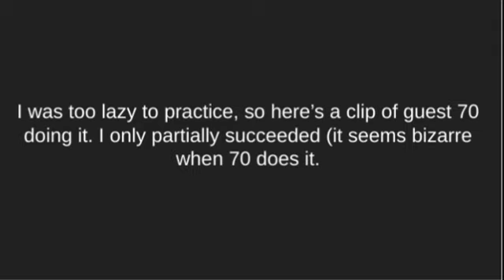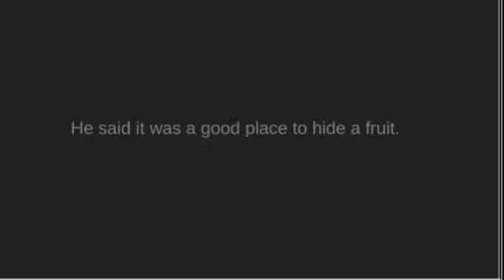A large Narrow One secret!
Thanks to hunter and guest 70!